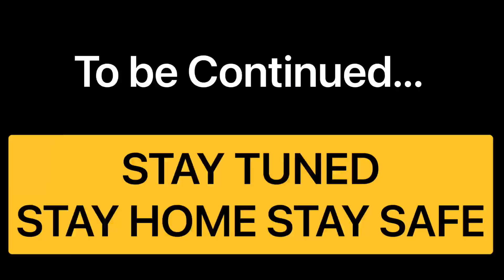ഡെലിവറി ബോയിയും കോട്ടയംകാരനും|Delivery boy and Kottayam bro|Mr. and Mrs.Kottayam Series|Episode 4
A funny moment with delivery boy.